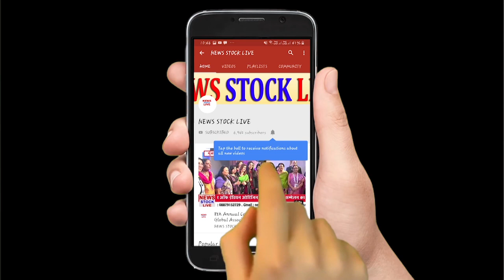महिला के साथ बलात्कार के आरोप में एक्टर गिरफ्तार